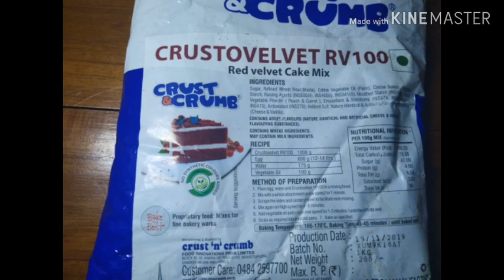Red Velvet Cake in malayalam || without oven || Four Stars Funtime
how to make red velvet cake with cake mix
THE INGRIDIENTS ARE AVAILABLE AT - BAKER'S SOLUTION -IN SAKTHAN ,
OPP. TO JOLLY SILKS , THRISSUR.
ALSO AT BEST TRADERS AT PALLIKULAM ROAD , THRISSUR.